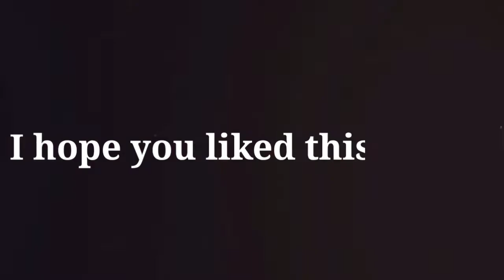आप लोग ईस के बारेमे जानकर हेरान रह जाएंगे|| क्या है Trypophobia? Scary Trypophobia Halloween Makeup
title :- आप लोग ईस के बारेमे जानकर हेरान रह जाएंगे|| क्या है Trypophobia? Scary Trypophobia Halloween Makeup